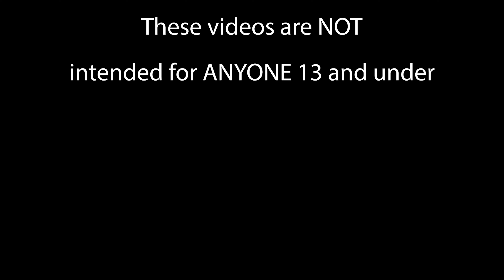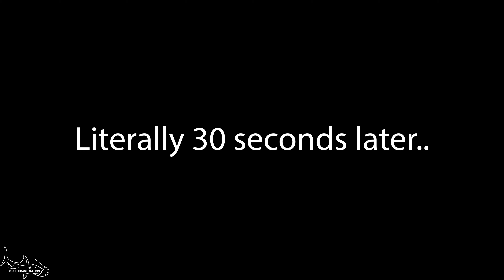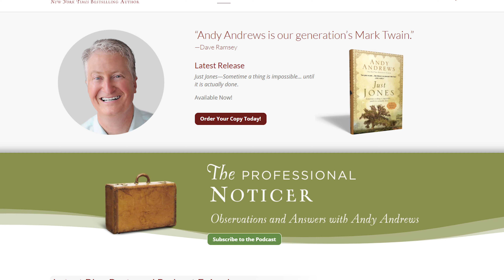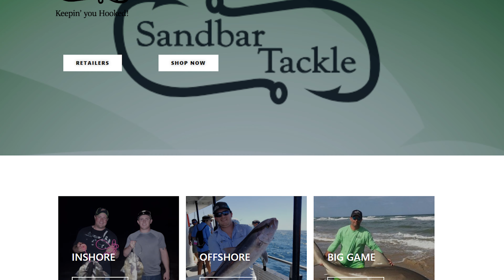THE Great White Shark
BOOK YOUR TRIP NOW!!

::Want to book a trip?  Gulfcoastnation.com ::
                                                   10447 Sorrento Rd Suite 100
                                                   PMB #8